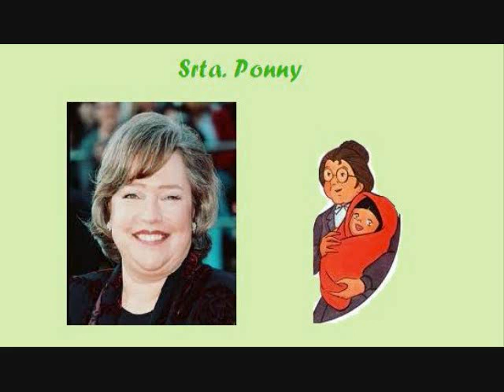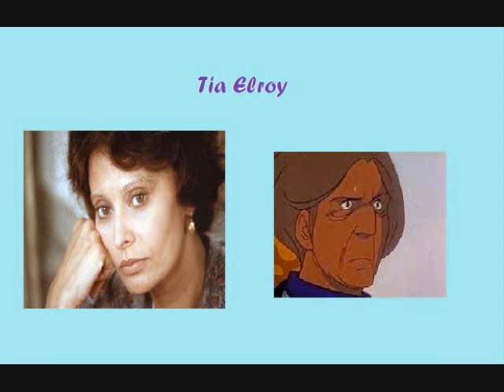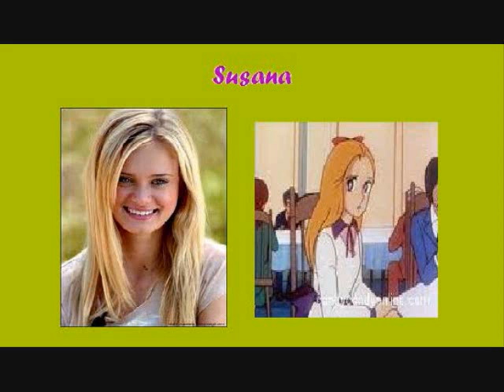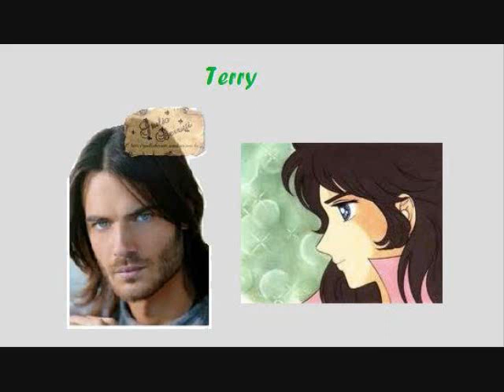Candy y su elenco en vida real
Al que se le ocurrió esta idea fue un genio, y debido a eso se me ocurrio hacer uno con mi punto de vista. Muchas personas creen que esta mezcla es imposible de lograr y estan en lo cierto, ese es mi punto. Solo busqué actores que se parecen a los personajes, y considero bueno que esta mezcla que hice sea imposible de lograr, ya que así ningún director cinematográfico podria dañar una serie tan buena y famosa.
Espero que les guste, gracias ;p